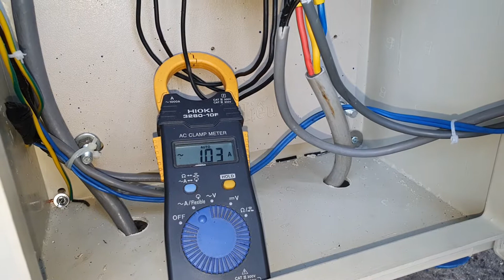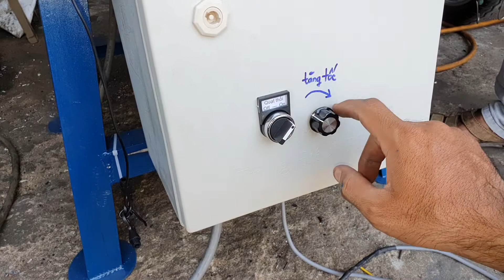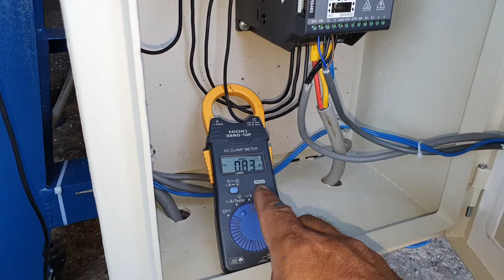MÁY THỔI GÒN, MÁY THỔI BÔNG, MÁY THỔI GỐI HƠI, MÁY SẢN XUẤT GỐI, ĐỆM SOPHA P2